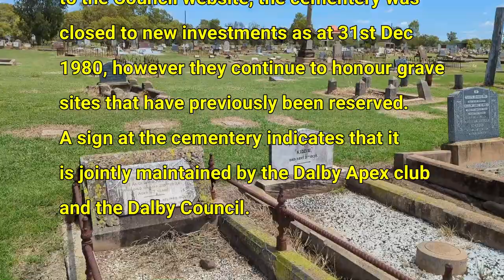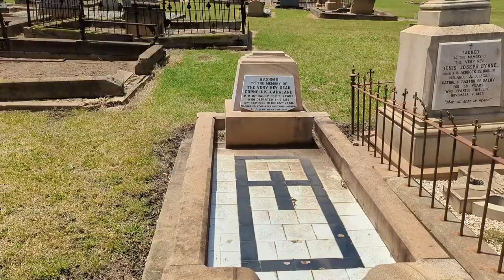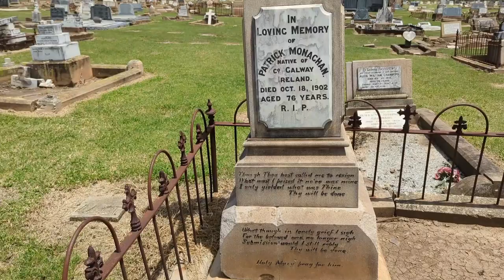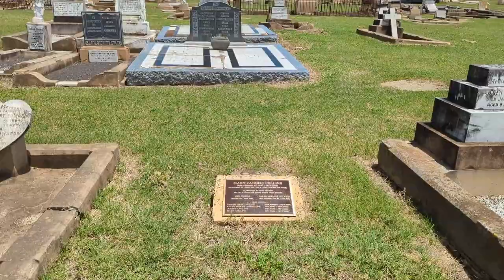Dalby Qld Australia 2022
Back Road Art Vlog of Dalby and surrounding areas like Lake Broardwater, the Dalby Monumental Cementery, Myall Creek, parks and churches.